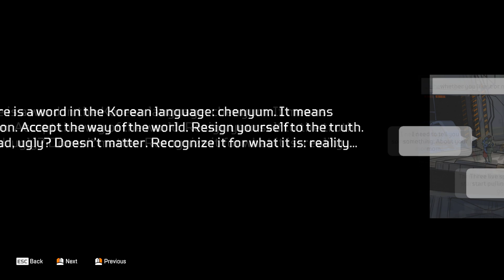Apex Season 9 Quest Part 10 Legacy Found | Apex Legends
Apex Legends Season 9 Quest The Legacy Antigen Part 10 Legacy Found.

Unknown Brain - DEAD (ft. KAZHI)